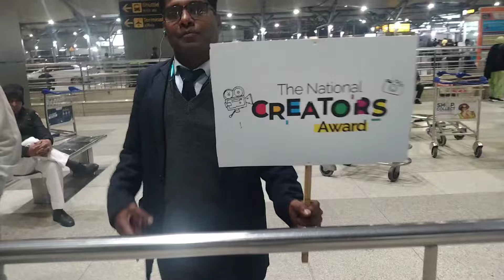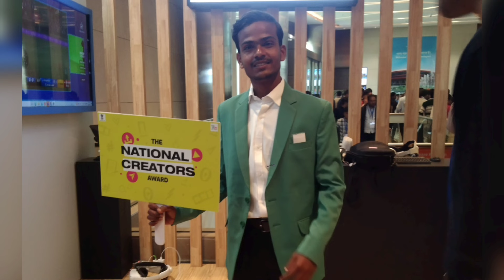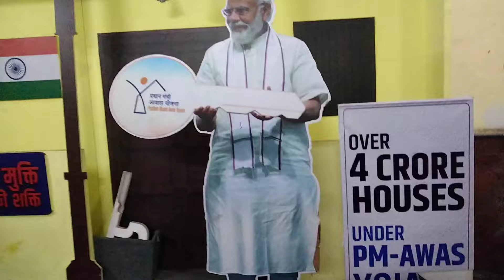Nominated In National Creators Award 2024 Function | Aditya Nishad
Participating National Creators Award 2024 Function Which Was Held In New Delhi India .

The Government Of India Awarded The Top Social Media Creators For Example Youtube, Instagram, Facebook, Tweeter etc.